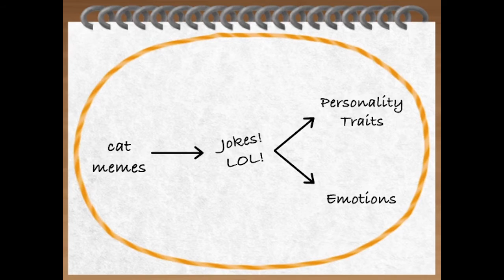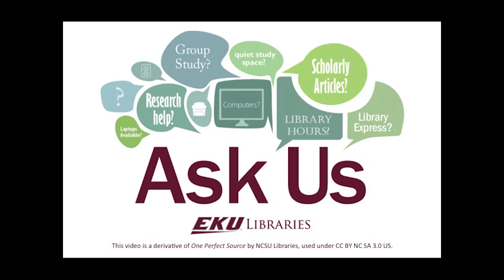One Perfect Source?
This video is a derivative of One Perfect Source?